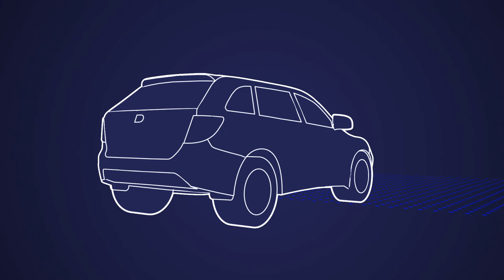BlackBerry IVY - Intelligent Vehicle Data Platform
BlackBerry and AWS have joined forces to develop BlackBerry IVY, a scalable, cloud-connected software platform that will allow automakers to create personalized driver and passenger experiences and improve operations of connected vehicles with new BlackBerry QNX and AWS technology.